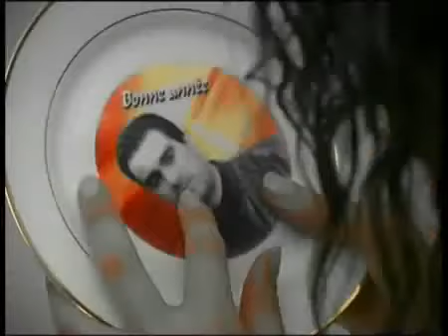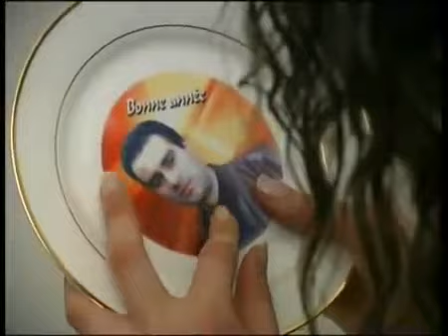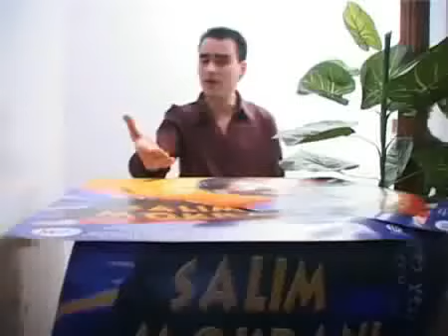Salim Mokrani 2009:vavam youguiyi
chanson fête - chanson kabyle rythmée -chanson d'amour- musique kabyle